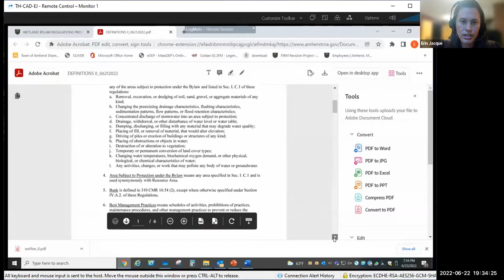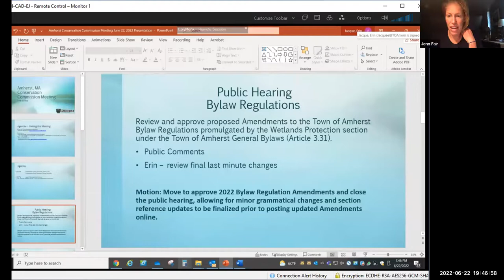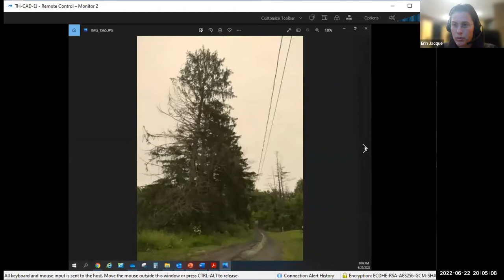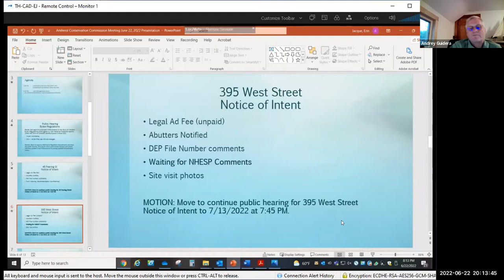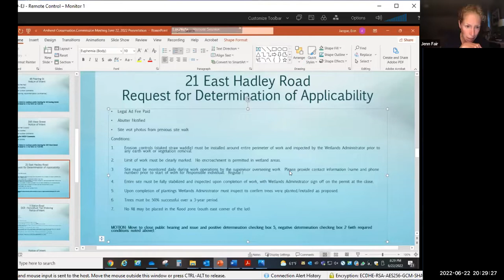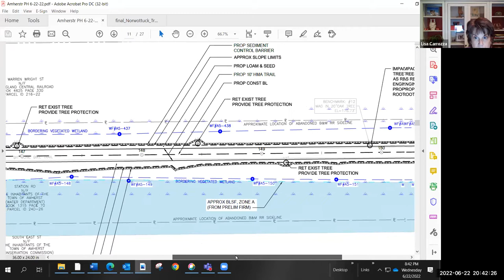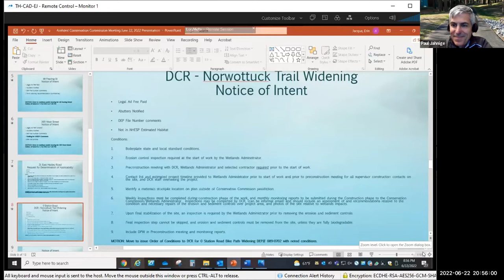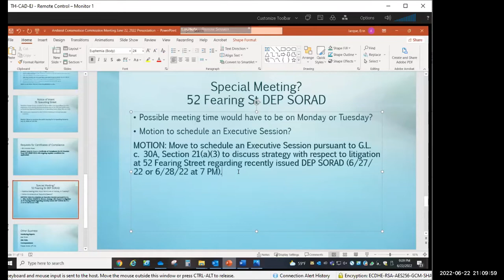Conservation Commission Meeting Jun 22, 2022